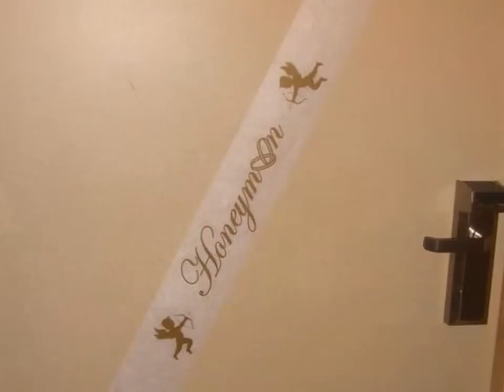Dreams La Romana Resort & Spa Bayahibe Dom. Republik Süden Santo Domingo1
Dreams La Romana Resort & Spa Bayahibe Dom. Republik Süden Santo Domingo Lage: An der schönen Südostküste, ca. 20 Minuten von La Romana entfernt. Das Hotel liegt in einer herrlichen, ruhigen Bucht mit typisch karibischem, türkisfarbenem Meer und direkt am Sandstrand. Genießen Sie traumhafte Sonnenuntergänge in dem ursprünglichen Fischerdorf Bayahibe.
Transferzeit: Transfer zum Flughafen: Ca. 55 Kilometer.

Das bietet Ihre Unterkunft: Weitläufige, familienfreundliche Anlage in grüner Umgebung. Für Ihr leibliches Wohl sorgen ein Buffetrestaurant und acht À-la-carte-Restaurants mit asiatischer, mexikanischer, italienischer und dominikanischer Küche sowie Grill- und Meeresfrüchtespezialitäten. Weiterhin gibt es ein Restaurant mit verschiedenen Fischspezialitäten und Meeresfrüchten. Insgesamt sieben Bars, u.a. eine Poolbar und eine Beachbar sorgen für kühle Erfrischungen. Liegen und Handtücher an den drei Pools (davon einer nur für den Preferred Club) und am Strand ohne Gebühr. Weiterhin bietet das Hotel ein Casino, ein Souvenirgeschäft und einen Juwelier. Internetecke und Wäschereiservice sowie Arzt und Parkplatz sind gegen Gebühr. Kreditkarten: TUI Card, VI, MC, AX.
Zimmer: 751.

So wohnen Sie: Premium Deluxe Garden View (ROL1) mit einem Kingsize-Bett oder zwei Doppelbetten, Dusche/WC, Föhn, Klimaanlage, DVD, Flachbild-TV, Telefon, Minibar (tägl. Auffüllung), Kaffeemaschine, Safe, Bügeleisen/-brett, Balkon oder Terrasse und Gartenblick.
Auch mit eingeschränktem Meerblick und Balkon als Premium Deluxe Partial Ocean View (ROX1) buchbar.
Preferred Club Premium Deluxe Garden View (ROL2) zur Gartenseite, sowie Preferred Club Premium Deluxe Partial Ocean View (ROX2) mit eingeschränktem Meerblick und Balkon verfügen über Bad oder